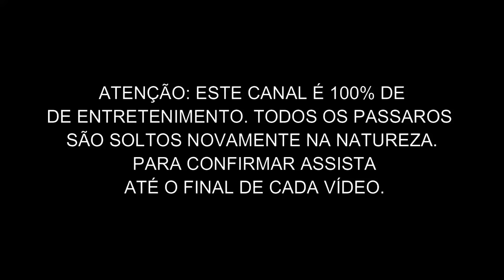PEGANDO PASSARINHO NO ALÇAPÃO AO VIVO (Corrupião, Sabiá)- AO VIVO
PEGANDO PASSARINHO NO ALÇAPÃO ARMADO NO CHÃO- AO VIVO

Atenção, antes de criticar ou achar o que não deve, assista até o final. Este canal é de sobrevivência e entretenimento. Todos os pássaros são soltos novamente na Natureza.